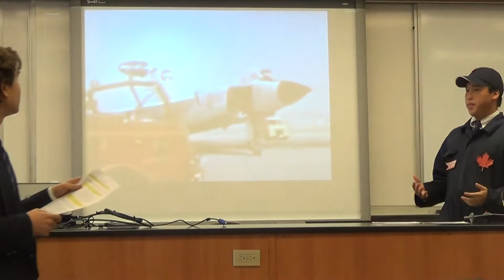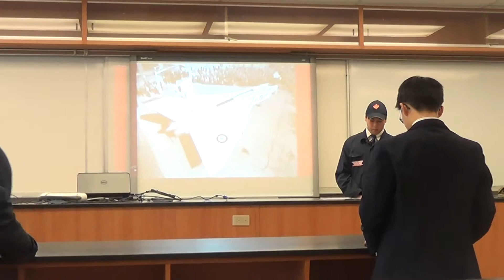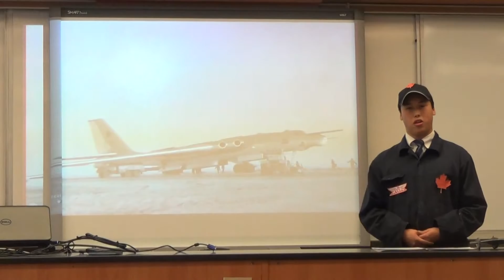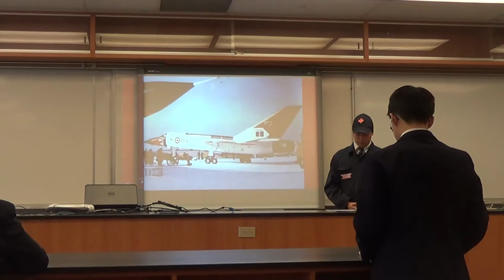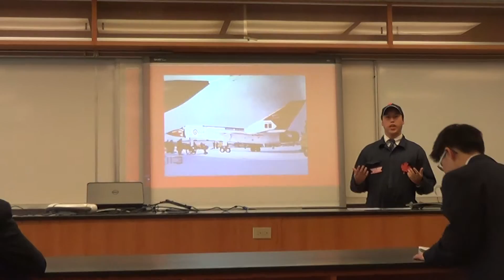The CF-105 Avro Arrow Press Conference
Description and Introduction of The CF-105 Avro Arrow